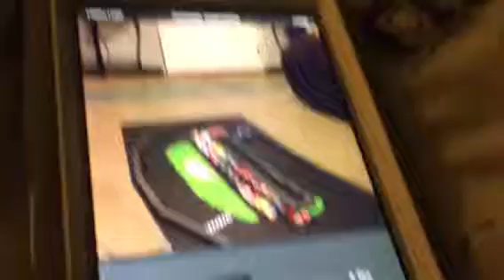M&Ms cup series season 1 Talladega race 4/5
Welcome to Talladega Alabama for the second to last race of the regular season!